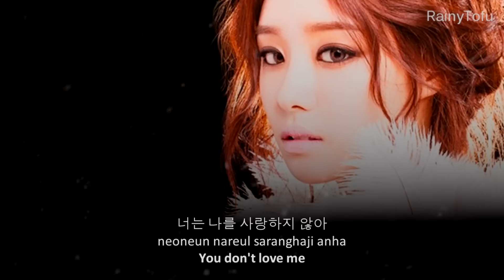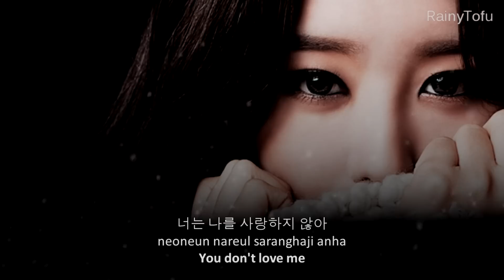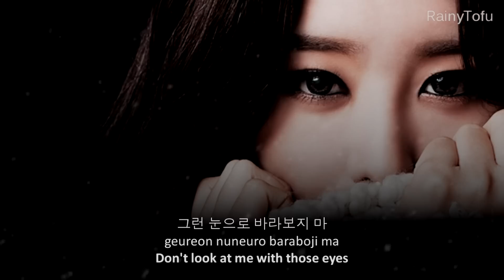Song Ji Eun - False hope ~ lyrics on screen (KOR/ROM/ENG)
|| 3rd single - Hope torture ||

Credits:
Kor || Daum
Rom || Lovemiko
Eng || Pop!gasa